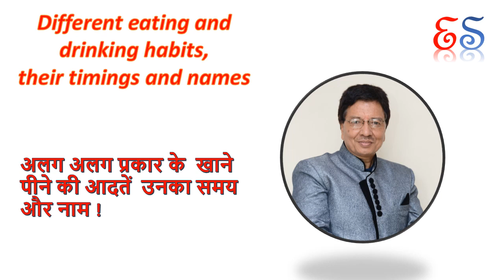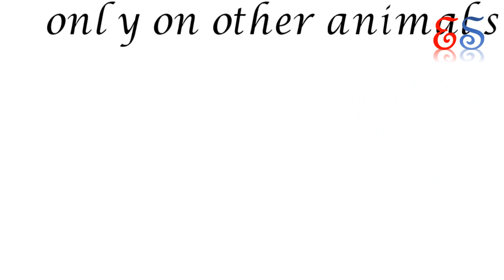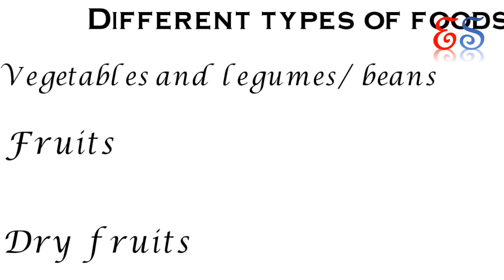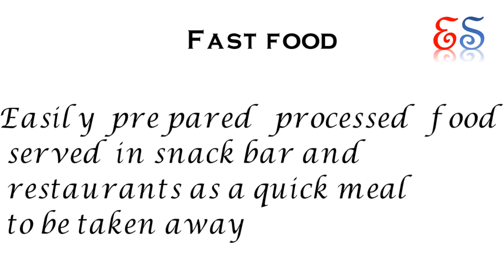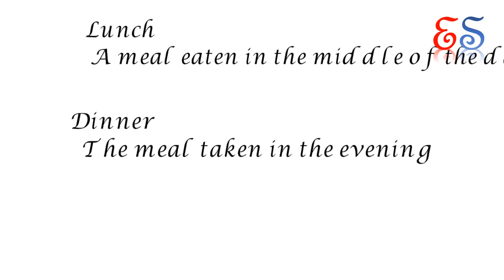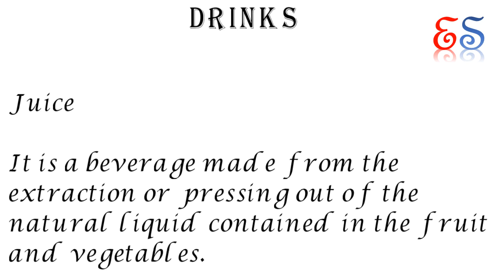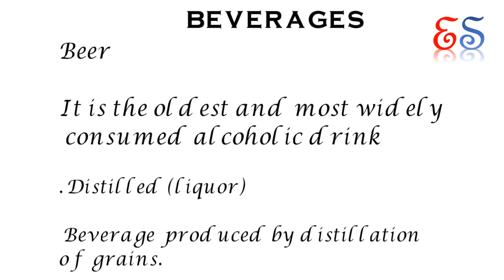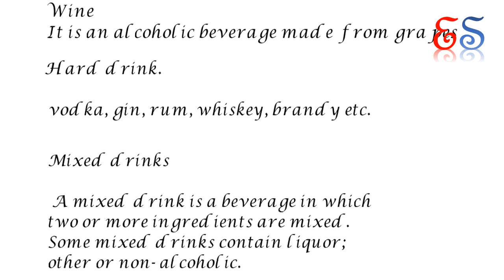Let's Talk FOOD|DRINKS|FOOD HABITS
Drinks,
Drinks recipes,
Drinks for summer,
Food habits,
Food Factory,
Food Challlenge,
Food,
what is brunch,
what  is beverage,

what is cannibal,

what is teetotaler,

This video is to improve your knowledge about eating and drinking habits. You will be surprised to know some new things..

In this video you will learn the different eating and drinking habits and by what name they are known.

Time and period.

The simple tip is –

Keep learning
Have a nice day
Ektaskills
Ekta skills